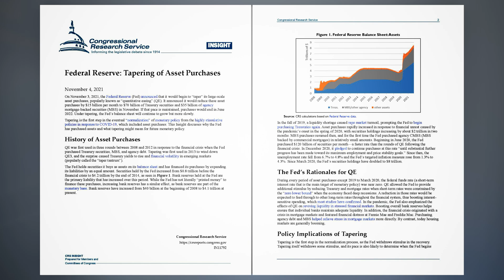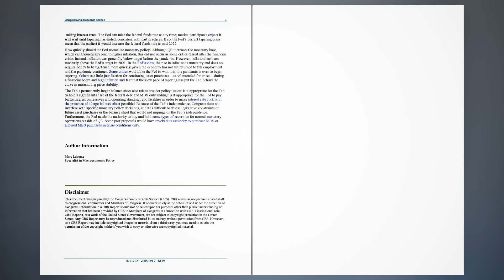Federal Reserve: Tapering of Asset Purchases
On November 3, 2021, the Federal Reserve (Fed) announced that it would begin to “taper” its large-scale asset purchases, popularly known as “quantitative easing” (QE). It announced it would reduce these asset purchases by $15 billion per month to $70 billion of Treasury securities and $35 billion of agency mortgage-backed securities (MBS) in November. If that pace is maintained, purchases would end in June 2022. Under tapering, the Fed’s balance sheet will continue to grow but more slowly.
Tapering is the first step in the eventual “normalization” of monetary policy from the highly stimulative policies in response to COVID-19, which included asset purchases. This Insight discusses why the Fed has purchased assets and what tapering might mean for future monetary policy.

History of Asset Purchases.
QE was first used in three rounds between 2008 and 2012 in response to the financial crisis when the Fed purchased Treasury securities, MBS, and agency debt. Tapering was first used in 2013 to wind down QE3, and the surprise caused Treasury yields to rise and financial volatility in emerging markets (popularly called the “taper tantrum”).

The Fed holds securities it buys as assets on its balance sheet and has financed its purchases by expanding its liabilities by an equal amount. Securities held by the Fed increased from $0.8 trillion before the financial crisis to $4.2 trillion by the end of 2014, as seen in Figure 1. Bank reserves held at the Fed are the primary liability that has increased over this period. While the Fed has not literally “printed money” to finance these purchases, increasing bank reserves has a similar effect, as bank reserves are part of the monetary base. Bank reserves have increased from $40 billion at the beginning of 2008 to $4.1 trillion at present.

In the fall of 2019, a liquidity shortage caused repo market turmoil, prompting the Fed to begin purchasing Treasuries again. Asset purchases rapidly increased in response to financial unrest caused by the pandemic’s onset in the spring of 2020, with securities holdings increasing by about $2 trillion in two months. MBS purchases resumed then, and for the first time the Fed purchased agency CMBS (MBS backed by commercial mortgages) in relatively small amounts. Beginning in June 2020, the Fed purchased $120 billion of securities per month—a faster rate than the rounds of QE following the financial crisis. In December 2020, it pledged to continue purchases at this rate “until substantial further progress has been made toward its maximum employment and price stability goals.” Since then, the unemployment rate fell from 6.7% to 4.8% and the Fed’s targeted inflation measure rose from 1.3% to 4.3%. Since March 2020, the Fed’s securities holdings have doubled to $8 trillion.

The Fed’s Rationales for QE.
During every period of asset purchases except 2019 to March 2020, the federal funds rate (a short-term interest rate that is the main target of monetary policy) was near zero. QE allowed the Fed to provide additional stimulus by reducing Treasury and mortgage rates when short-term rates were constrained by the “zero lower bound” when the economy faced deep recessions. A reduction in those rates would be expected to feed through to other long-term rates throughout the financial system, thus boosting interest sensitive spending, which most studies have confirmed. In the pandemic, the Fed also emphasized the effects of QE on reviving liquidity in stressed financial markets. Boosting overall bank reserves helps ensure that individual banks maintain adequate liquidity. In addition, the financial crisis originated with a crisis in mortgage markets and featured financial distress at Fannie Mae and Freddie Mac. Purchasing agency debt and MBS helped relieve stress in mortgage markets more directly. By contrast, today housing markets are generally booming.

Policy Implications of Tapering.
Tapering is the first step in the normalization process, as the Fed withdraws stimulus in the recovery. Tapering itself withdraws some stimulus, and its pace is also likely to determine when the Fed begins raising interest rates. The Fed can raise the federal funds rate at any time; market participants expect it will wait until tapering has ended, consistent with past practices. If so, the Fed’s current tapering plans mean that the earliest it would increase the federal funds rate is mid-2022.

How quickly should the Fed normalize monetary policy? Although QE increases the monetary base, which can theoretically lead to higher inflation, this did not occur as some critics feared after the financial crisis. Instead, inflation was generally below target before the pandemic. However, inflation has been modestly above the Fed’s target in 2021. In the Fed’s view, the rise in inflation is transitory and does not require policy to be tightened more quickly, given the economy has not yet returned to full employment...